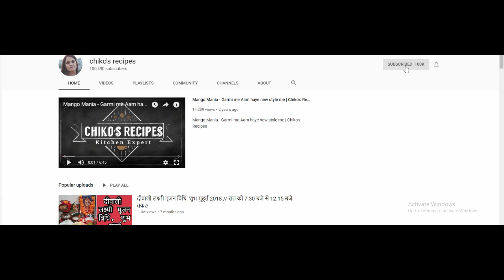ऐसे खाना खाएंगे तो मोटापे को दूर भगाएंगे || Easy Asana and Diet to reduce fat || Chiko's Recipes